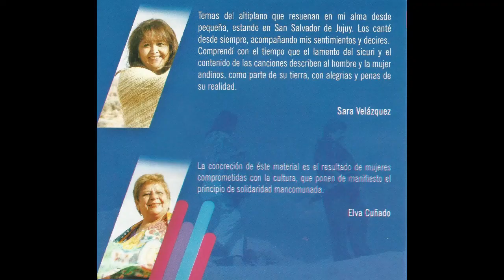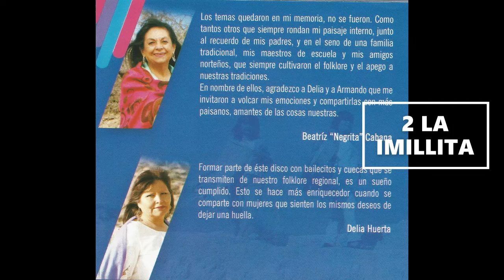CD MUJERES TIERRA ADENTRO - TEMA 2 LA IMILLITA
TESTIMONIOS DE MUJERES CON SU CANT DE TIERRA ADENTRO. JUJUY - ARGENTINA